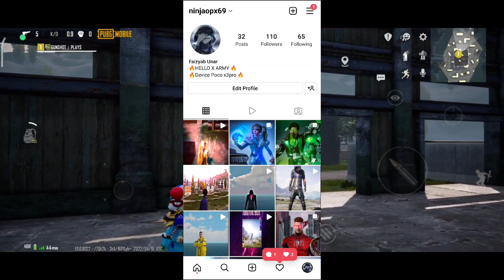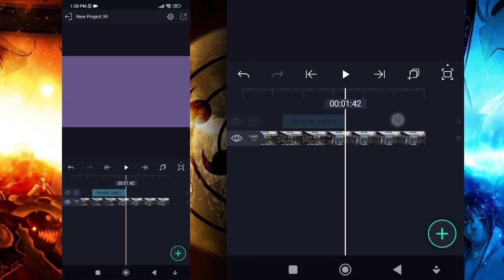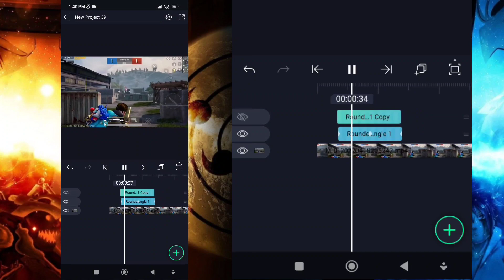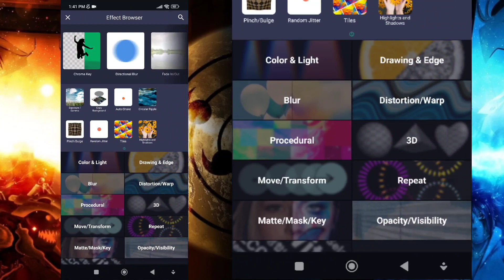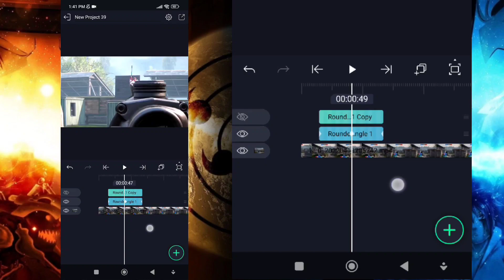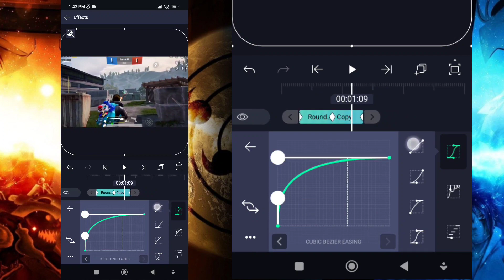VIDEO PUMPS EFFECTS LIKE PC EDITING - ON ANDROID PHONE EDITING -TUTORIAL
PUMPS LIKE PC ON ANDROID FULL TUTORIAL